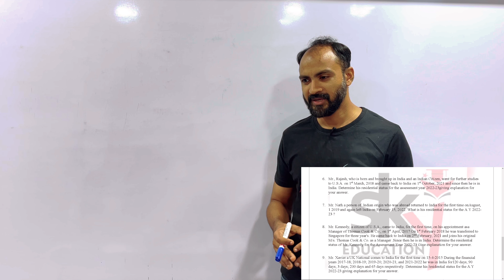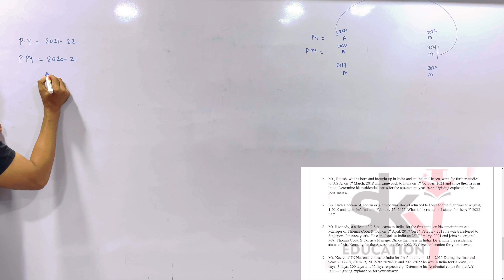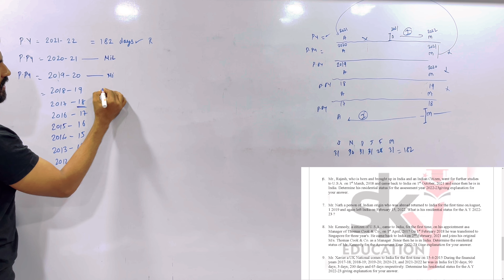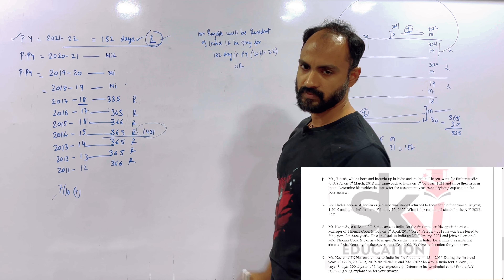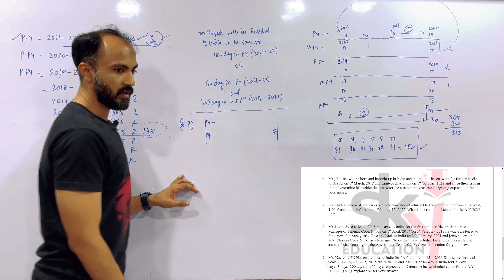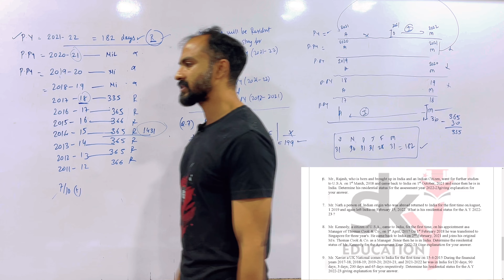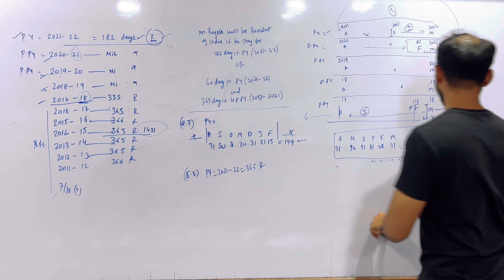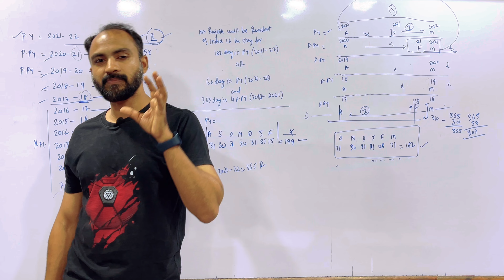SYBAF & TYBCOM Residential status | Direct Tax | T.Y.B.COM Sem 5 || SYBAF SEM 3 || AY 22-23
In this video I have explained the concept of Residential status.